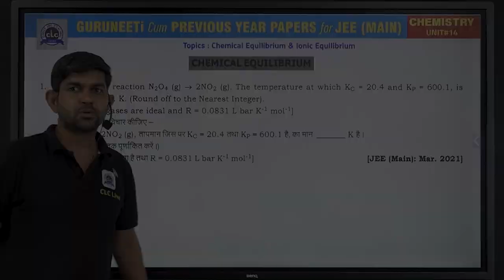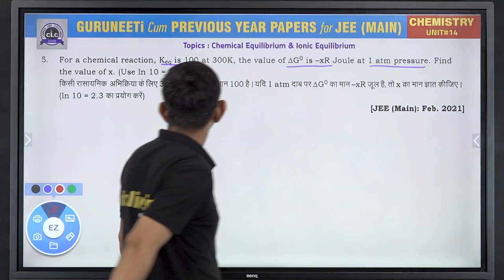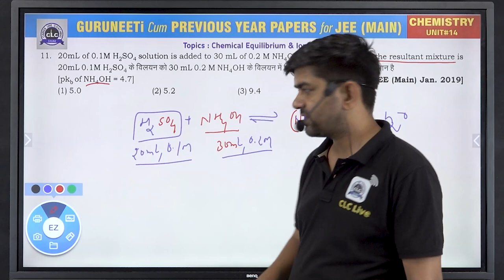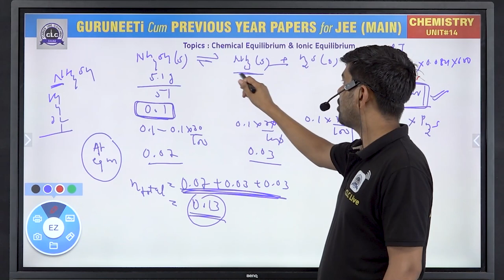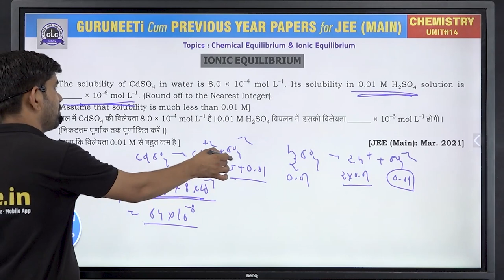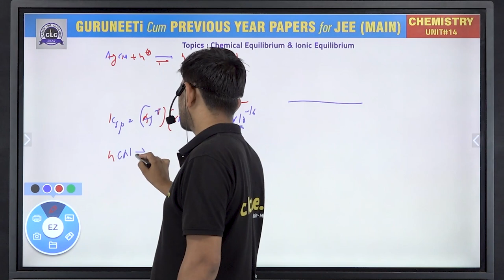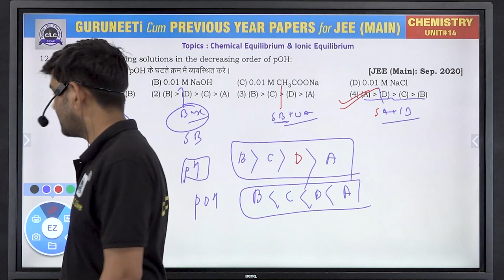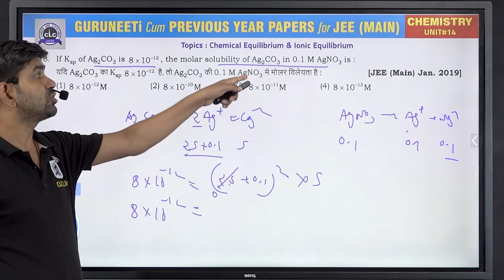Unit - 14 ( Chemistry ) || GuruNEETi cum Previous Year Papers || JEE Main || CLC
Unit - 14 || CHEMICAL EQUILIBRIUM & IONIC EQUILIBRIUM(Chemistry)
Solution by : Parmar Sir